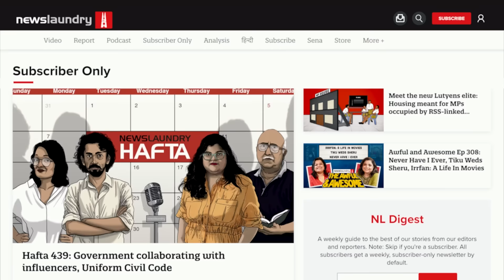Maratha quota, reservations in India, Ram Mandir | Hafta 470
This week, Newslaundry’s Abhinandan Sekhri, Manisha Pande, Raman Kirpal and Prateek Goyal are joined by cultural studies professor Ravikant Kisana aka Buffalo Intellectual.

On the issue of Maratha reservations, Prateek explains the dynamics of caste identities in Maharashtra and its implications for the state. Ravikant discusses the decline in public jobs and educational facilities in the context of the government’s efforts towards de-reservation of Scheduled Caste and Scheduled Tribe posts, and the demands for OBC status by “relatively materially privileged groups”.

The conversation then moves on to the Ram Mandir consecration, the celebrations around it, and its impact on the younger generation.

This and a lot more. Tune in!